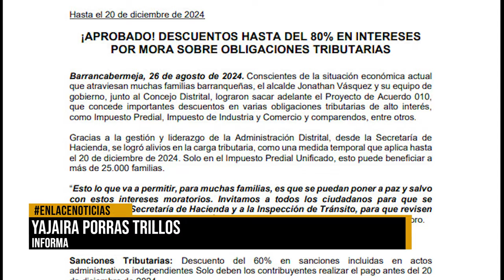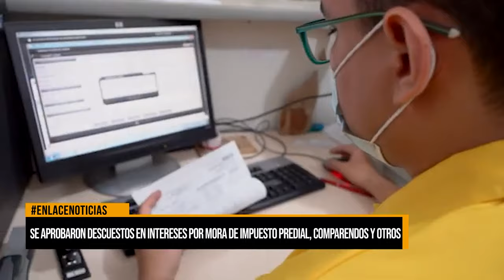Se aprobaron descuentos en intereses por mora de impuesto predial, comparendos y otros